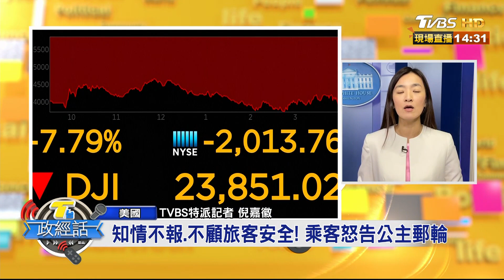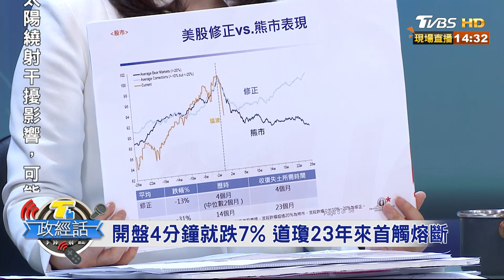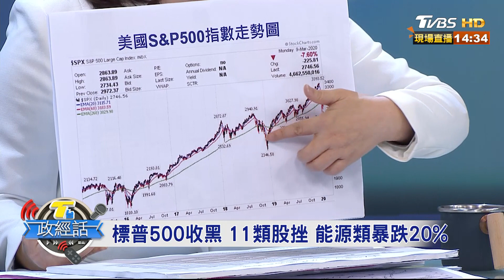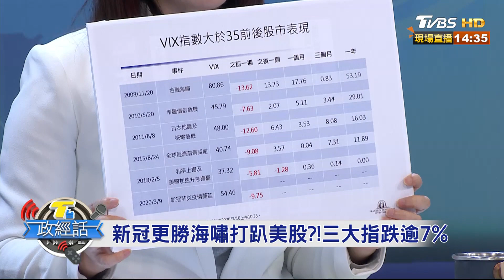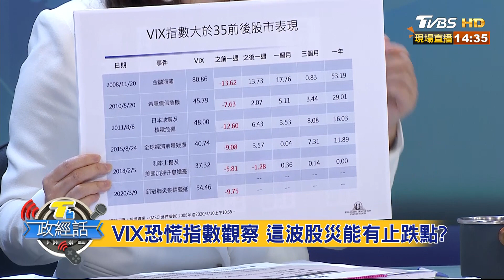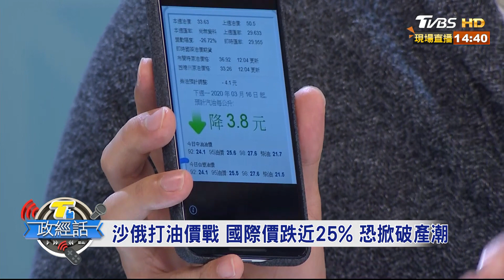美股黑色星期一 道瓊跌逾兩千點破紀錄 【T台政經話】 20200310